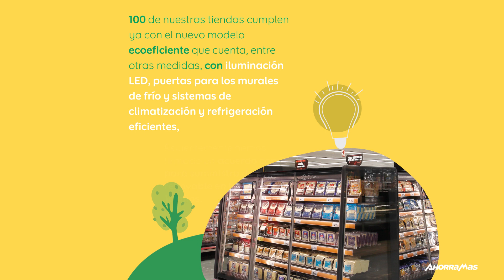Día de la Eficiencia Energética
Celebramos el Día de la Eficiencia Energética como parte de nuestro compromiso con la sostenibilidad.

Gracias a la energía solar, hemos logrado un ahorro del 25% en 60 tiendas, en la Plataforma Central de Velilla de San Antonio y la Plataforma de Fruta de Mercamadrid.

100 de nuestras tiendas cumplen ya con el nuevo modelo ecoeficiente que cuenta, entre otras medidas, con iluminación LED, puestas para los murales de frío y sistemas de climatización y refrigeración eficientes, logrando reducir hasta un 33% el consumo eléctrico.

Sumamos 152 puntos de recarga para vehículos eléctricos en 82 tiendas.